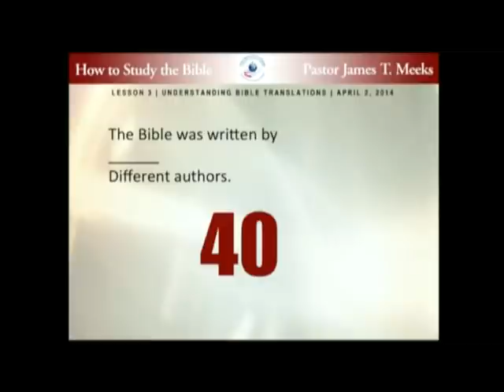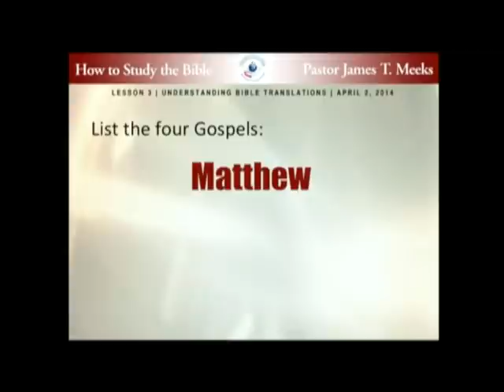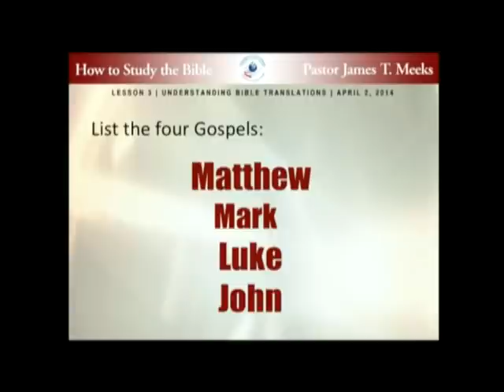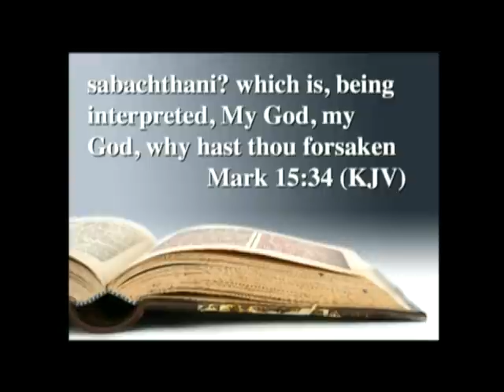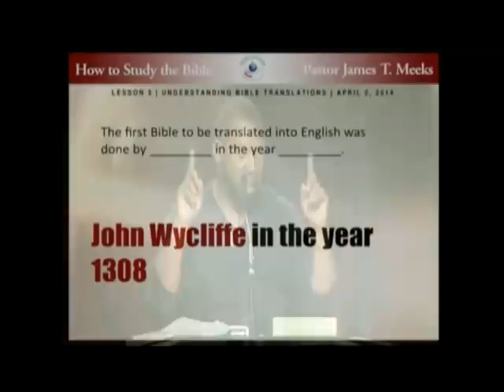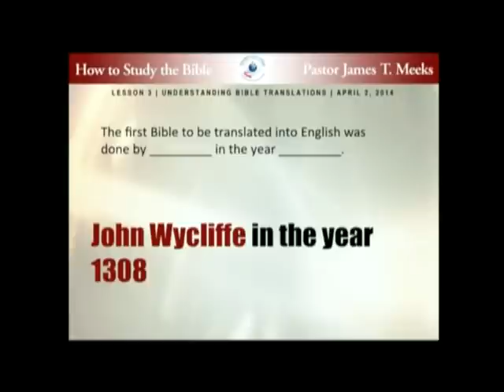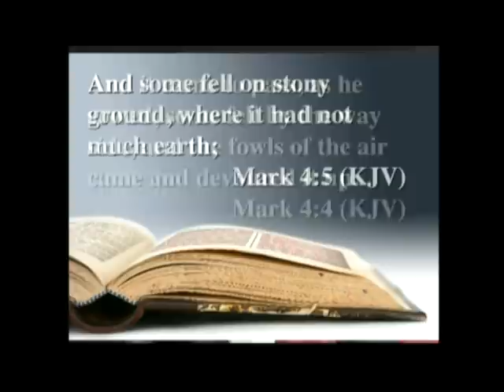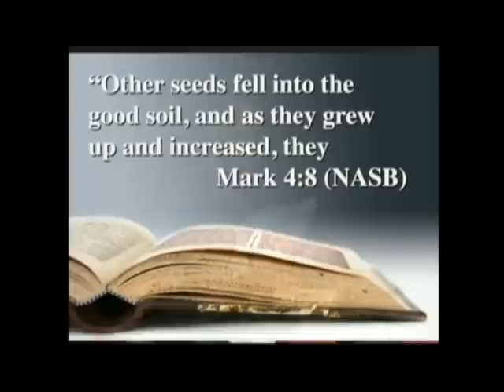Wednesday 05-25-22 "Understanding The Bible" Pastor James T. Meeks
Salem Baptist Church of Chicago
Pastor: James T. Meeks

      00:06 – Service Starts
      04:40 -  Pastor Prays
      07:25 -  Lesson Starts
      07:44  - The Bible is Gods Written Revelation To Man
      09:11  -   It Took 1600 Years To Write The Bible
      09:44 -  The Bible Can Be Broken Down Into 2 Halves
      12:32 -  The First 5 Books Of The Old Testament Is Sometimes Called The Law
      16:51  - The Bible Was Written In 3 Different Languages
      21:05 -  Jesus Did Not Speak English
      28:24 -  If You Are In Darkness Jesus Can Still Give You Life
      31:05 -  In the 4th Century The Bible Was Translated Word For Word Into Latin
      33:28 -  The First Handwritten English Bible Was Written In 1380
      38:19 -  The Magic Year … 1604 When King James Took the Throne
      43:47 -  The Most Popular Translation of The Bible is The King James Version
 01:07:06 -  When You Pick A Bible Or A Translation “Pick The One You Understand”
 01:10:31 -  Its OK To Mark In Your Bible
 01:11:44 -  Closing Prayer

FB: The Official Salem Baptist Church of Chicago

Worship Services:
Sundays : 10:30am CST